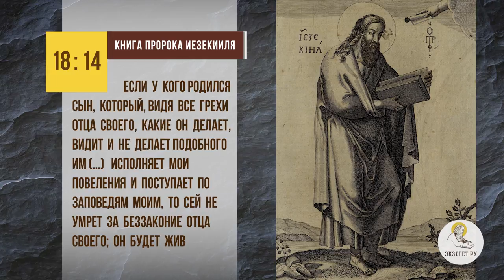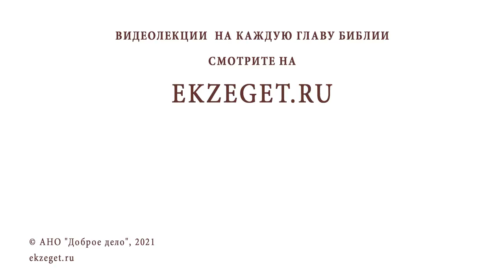Как влияют на потомков грехи предков ? Священник Павел Островский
В сегодняшнем видео вместе со священником Павлом Островским отвечаем на вопрос: "Как влияют на потомков грехи предков ?" Касаемся следующих тем:

🔸 Грехи родителей.
🔸 Сквернословие.
🔸 Нравственность в семье.
🔸 Расплата за грехи.
🔸 Личная ответственность.
🔸 Вразумление через болезни.